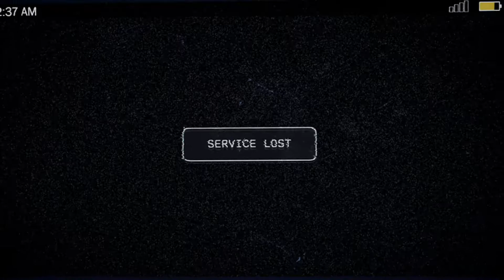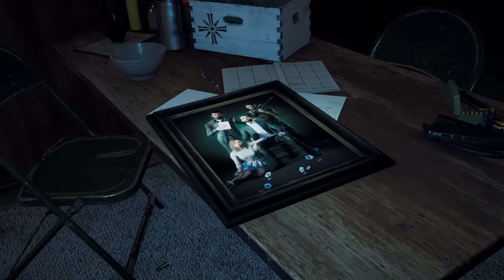LETS PLAY ✳️ FARCRY 5 [EPISODE 1] BIENVENUE DANS LE MONTANA!!!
On se lance dans l'aventure Farcry 5 dans ce nouveau Lets Play.